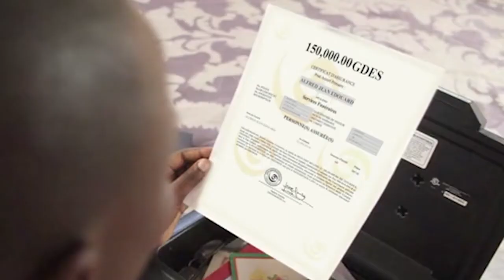INFO PACIFIC 05 SEPTEMBRE 2019 présenté par Came Stefada POULARD - 2H (Jounal Kreyòl)